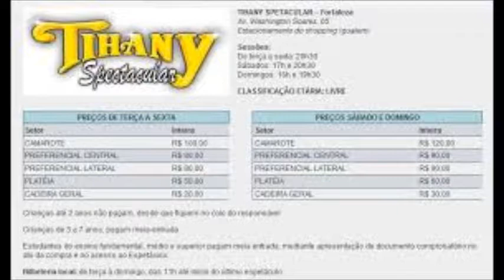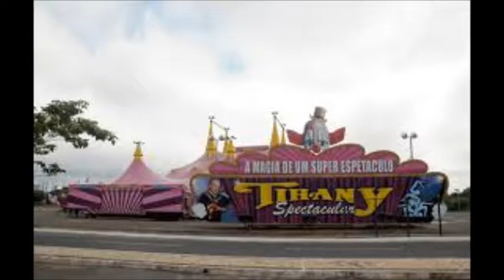CIRCO TIHANY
EL TIHANY ES MUCHO MÁS QUE UN CIRCO. ES UN ESPECTACULO